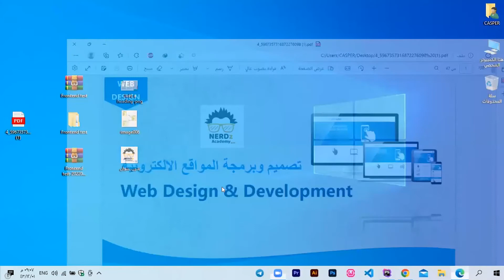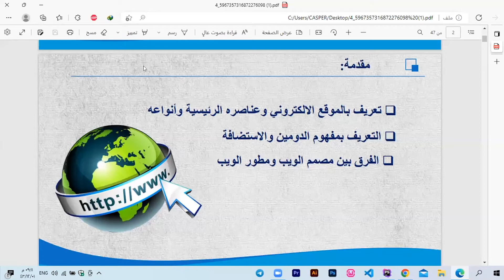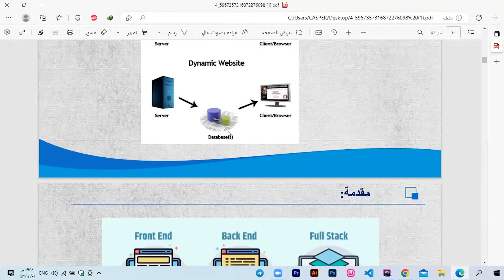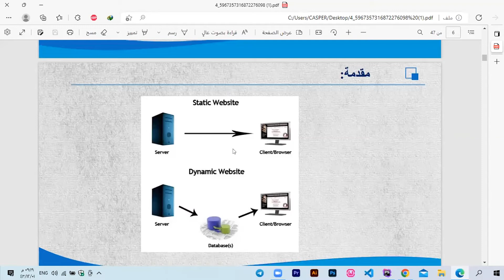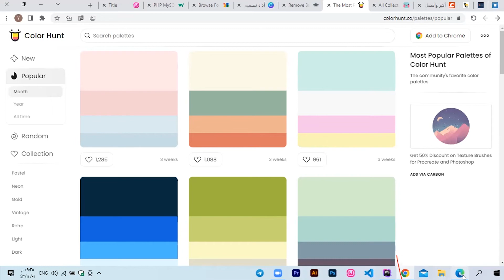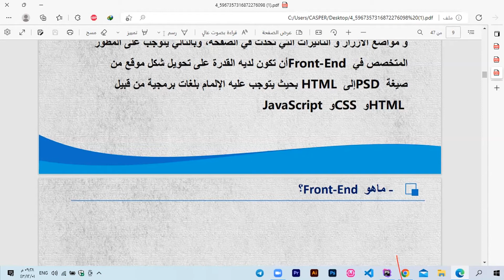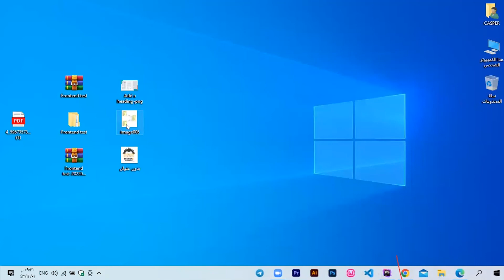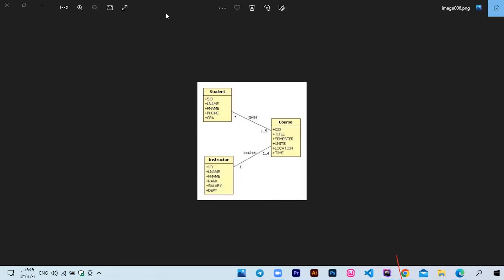السمنارات المهنية | تصميم وبرمجة المواقع: سوق العمل الأكثر نموّا في تركيّا والشّرق الأوسط